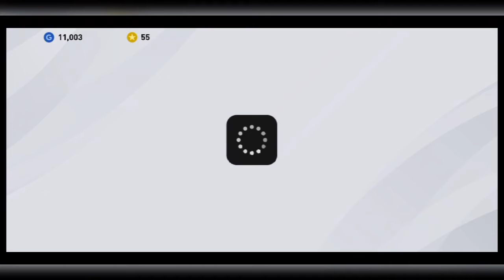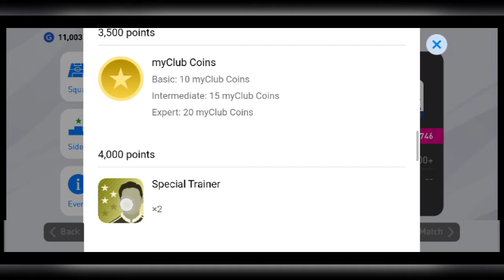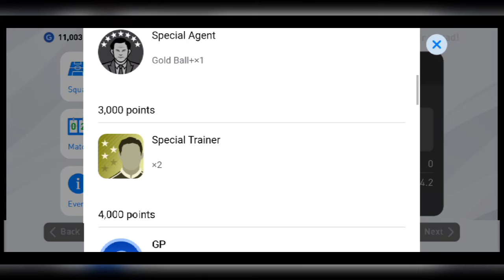200 myClub Coins || 150K GP COINS || SPECIAL TRAINERS || ANNIVERSARY BALLS THIS WEEK in Pes2020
200 myClub Coins || 150K GP COINS || SPECIAL TRAINERS || ANNIVERSARY BALLS THIS WEEK in Pes2020